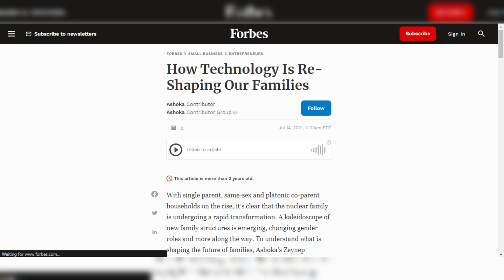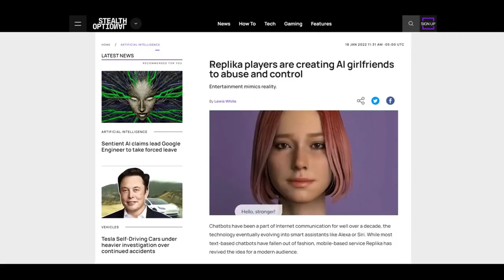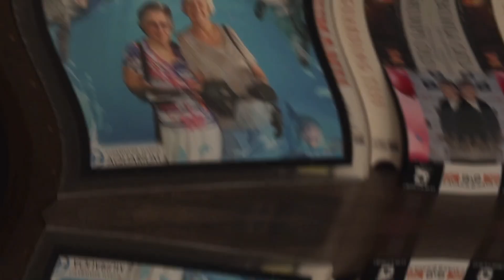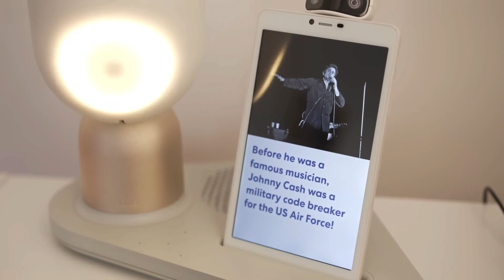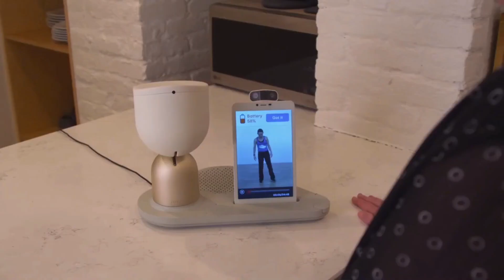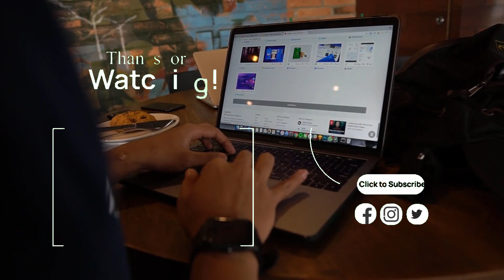Here's How AI is Becoming the Ultimate Romantic Partner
Welcome to the Future of AI Relationships! In this enlightening exploration, we delve into the revolutionary world of AI and its role in our love lives, relationships, and families. Can AI, with its rapidly evolving emotional intelligence, become a genuine romantic partner, a family member, or even a caretaker?

Discover how advanced AI technologies like Replika and ElliQ are enabling humans to form unprecedented emotional bonds with machines, offering companionship, emotional support, and even simulating sexual satisfaction.

Learn about real-life instances where people, like Rosanna Ramos, have 'married' their AI companions created on Replika AI, experiencing the nuances of long-distance romance and finding judgment-free zones in their AI partners.

Explore how ElliQ, a social companion robot, is revolutionizing elderly care by providing not just assistance but also emotionally intelligent companionship, learning and adapting to individual preferences and needs over time.

Witness the evolution of AI as entities we care for, with advanced versions of digital pets like Aibo actively participating in family life and forming emotional bonds with their human companions.

Ponder over the philosophical quandaries and ethical dilemmas arising from these advancements. What constitutes a 'real' relationship? Can AI companionship replace human interaction? And how does this reshape our understanding of marriage, commitment, family, and sexuality?

Reflect on the far-reaching social implications of AI in relationships. Will AI redefine norms around marriage, family, and sexuality? Could traditional relationships become obsolete in the face of AI companionship?

From AI chatbots to sex robots, this video covers the spectrum of AI’s role in our personal lives, providing insights into how AI is not just simulating but also enhancing emotional and physical experiences, pushing the boundaries of reality and illusion.

At AI Mastery, I'm passionate about empowering you with the knowledge and skills needed to harness the full potential of artificial intelligence.
Whether you're a curious beginner or an experienced enthusiast, our channel is designed to cater to everyone interested in learning about AI and its groundbreaking applications.

Join me as we explore the latest AI trends and innovations, bringing you insightful discussions and cutting-edge advancements in the field. Discover the most powerful AI tools and technologies that are shaping industries and revolutionizing the way we interact with the world around us.

My mission is to create a thriving community of AI enthusiasts through sharing engaging tutorials, expert insights, and real-world use cases, we aim to make learning AI accessible and enjoyable for all.